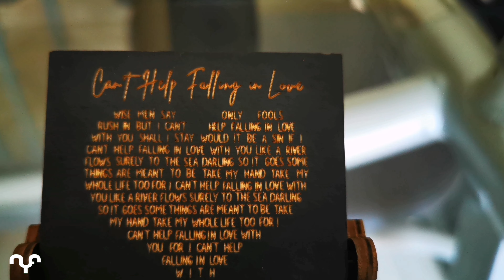Regalos Invaluables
Mi mamá siempre fue súper fan de Elvis Presley y una de sus canciones favoritas era Can't help falling in love. El día que falleció al terminar su misa pedí pusieran en la iglesia esa canción pero una versión que era tocada en violín, fue un momento de esos que te dejan marcado para siempre.
Hace un par de días mi cuñada Marlem y mi concuño César me regalaron por mi cumpleaños este mega detalle que me llega hasta el alma por qué esa canción me toca el corazón cada que la escucho. De verdad MIL GRACIAS por esta cajita que lleva dentro un enorme valor para mí. Hasta el cielo feliz día de las madres má. Te extraño mil

No te pierdas las increibles fotos de este y otros lugares siguenos